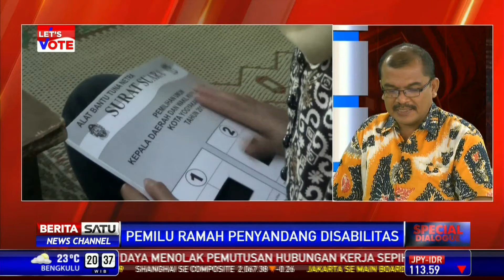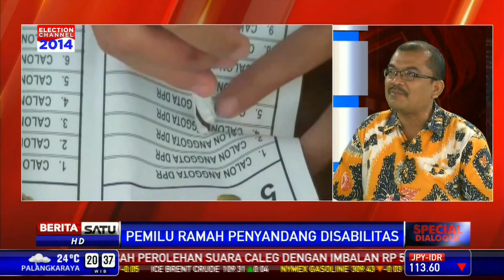Special Dialogue: Pemilu Ramah Penyandang Disabilitas #1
Penyandang disabilitas atau dulu yang disebut penyandang cacat masih sering diperlakukan tidak adil sehingga membatasi hak seseorang dengan alasan disabilitas. Sebagian permasalahan masih dialami penyandang disabilitas dalam berpartisipasi dalam pemilu.

Facebook.com/BeritaSatuTV
Youtube.com/BeritaSatu